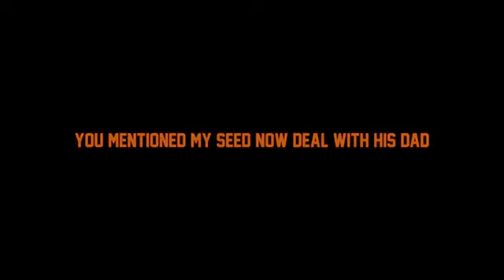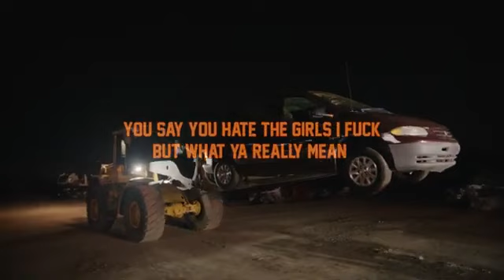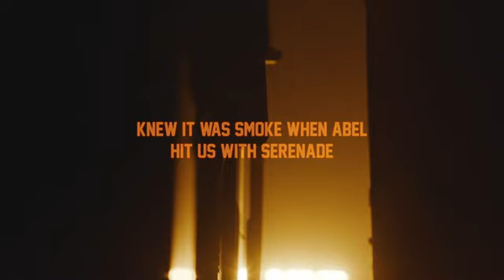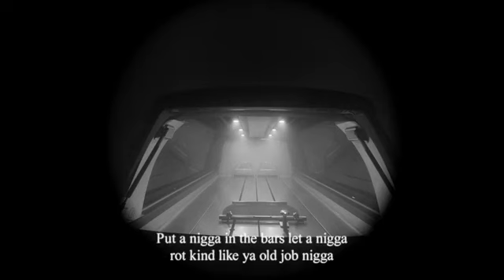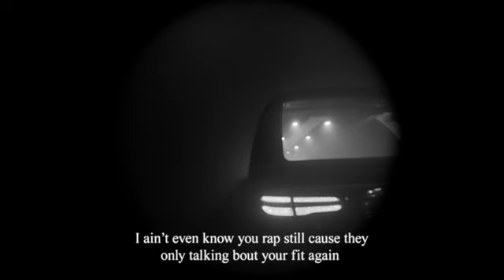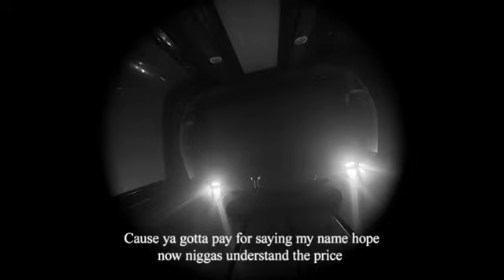DRAKE - FAMILY MATTERS (Kendrick Lamar Diss) 5/3/24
DRAKE DROPS KENDRICK LAMAR DISS